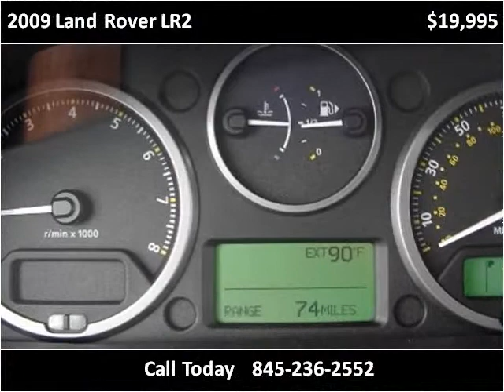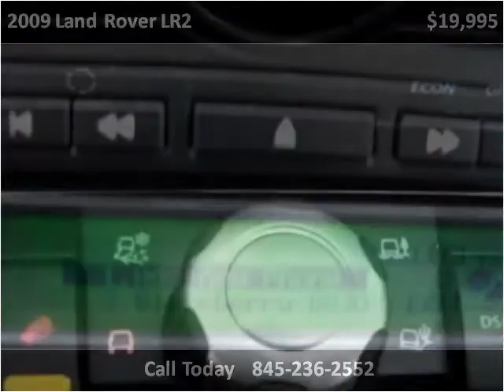2009 Land Rover LR2 Used Cars Marlboro NY